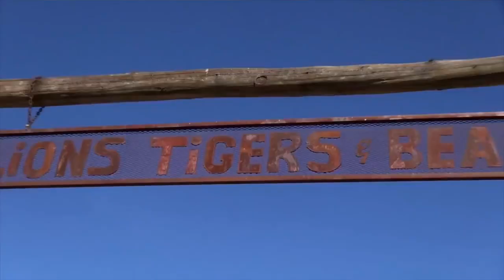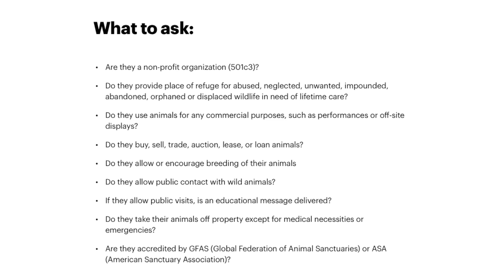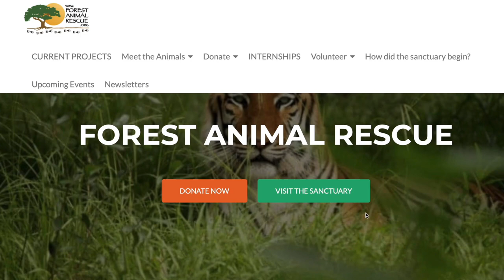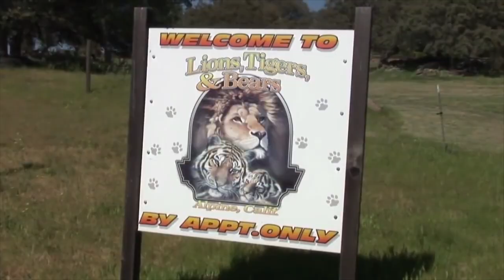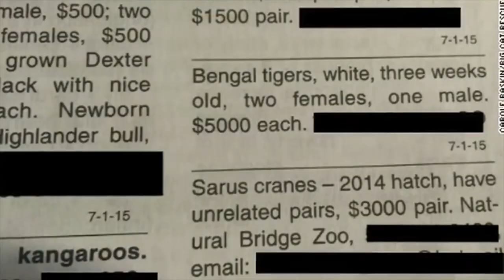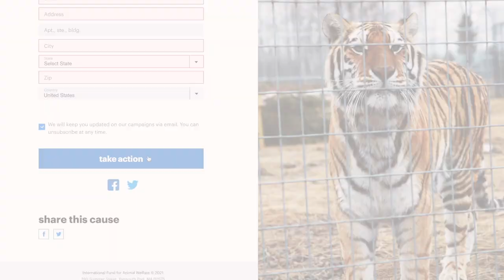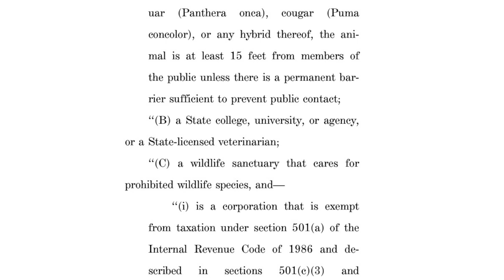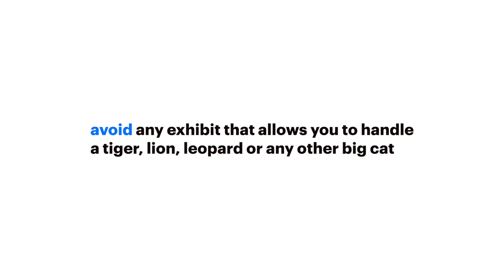The Tiger Queens expose the ugly truth of America's big cat crisis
Meet the Tiger Queens—incredible women who have dedicated their lives to operating legitimate, fully-accredited sanctuaries that provide lifetime care to rescued tigers, lions, leopards, and other wild felids saved from cruel conditions. Listen to a candid discussion about the extraordinary commitment required to lead a true sanctuary and the steps that we can all take to help combat the exploitation of U.S. big cats.

- Tell your members of Congress to pass the Big Cat Public Safety Act